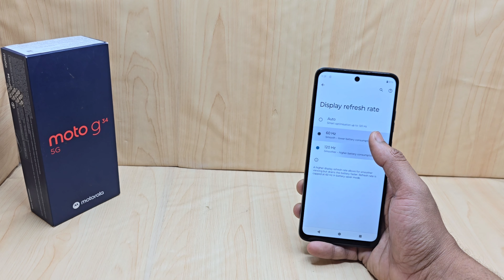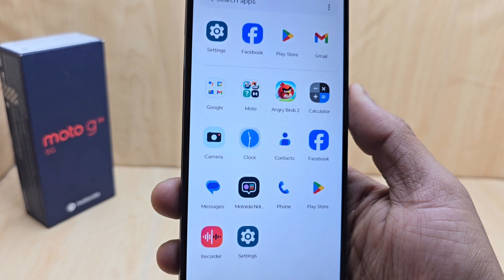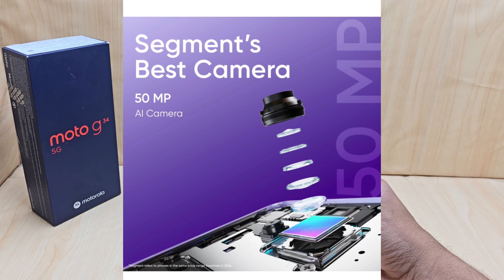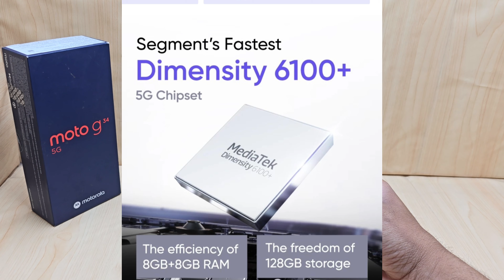Realme 12x 5G vs Moto G34 5G - Which Should You Buy ?